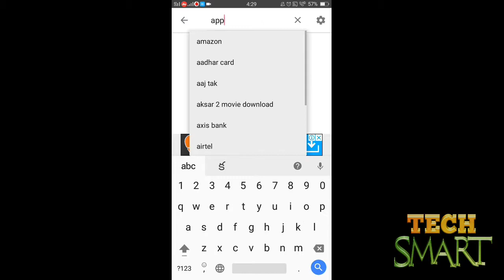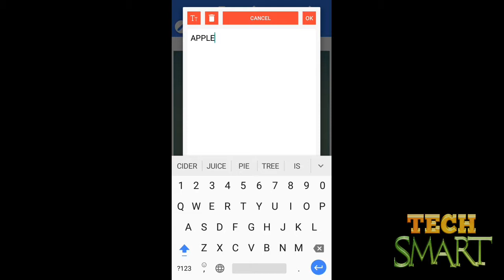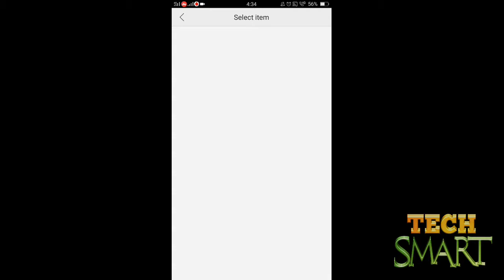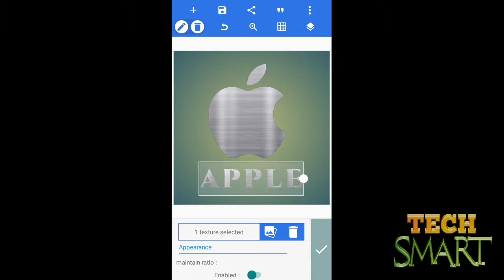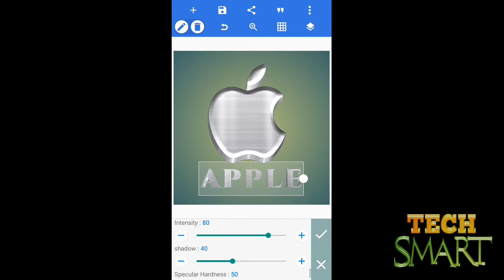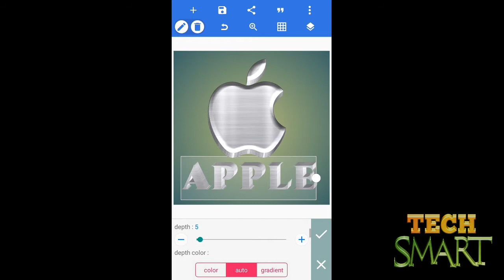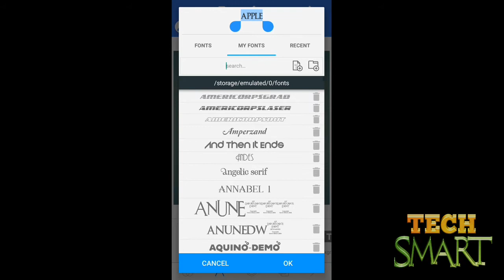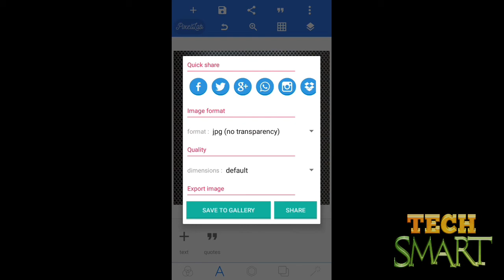How to Create Logo Design in Mobile | Your Own Logo Design | PicsArt Tutorial | TECH SMART